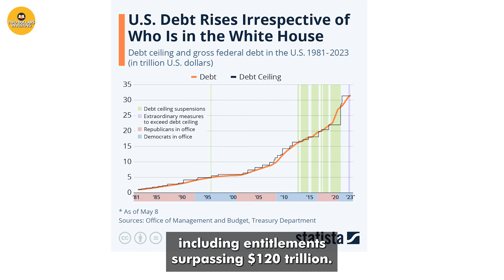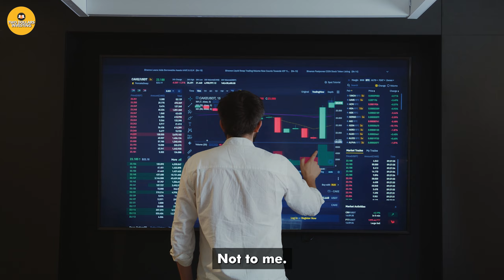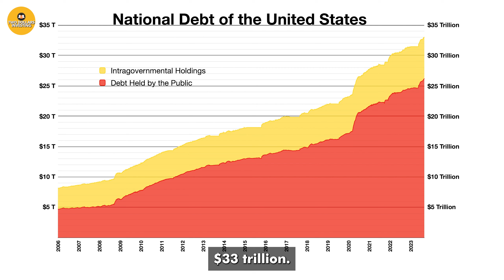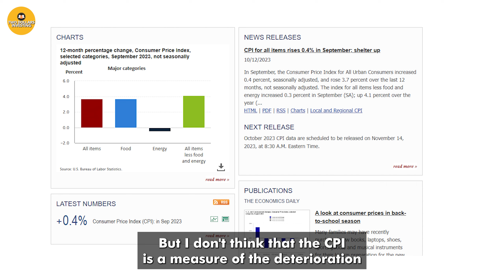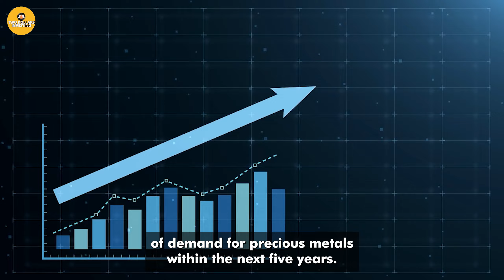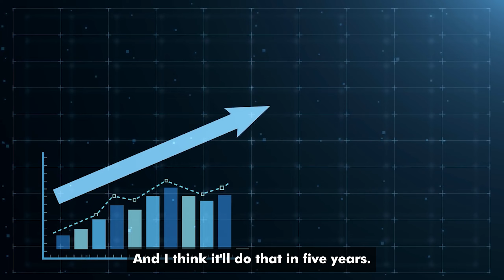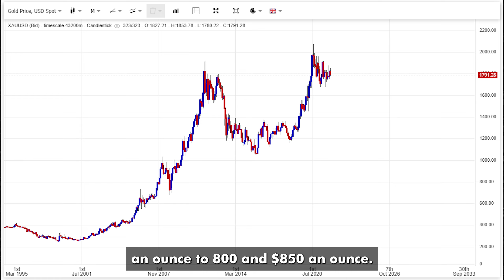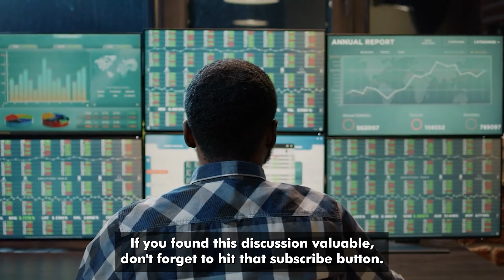I Changed My ENTIRE Prediction On Holding Cash Here's Why You'll Thank Me Later | Rick Rule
Rick Rule changes his entire perspective on holding cash